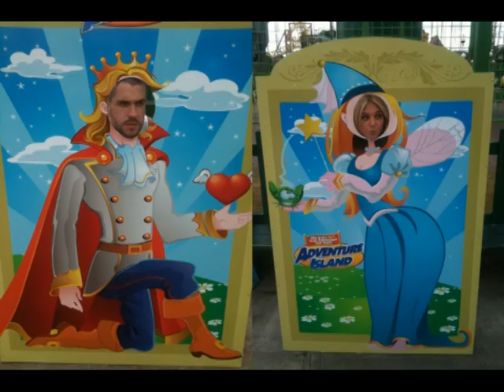Shayne Ward + Faye McKeever = 10 years together! (2013)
Shayne Ward + Faye Mckeever = 10 years together! (September 25, 2013)

P.S. Song: Enrique Iglesias Feat. Whitney Houston - Could I Have This Kiss Forever
Album: Enrique (1999)
Writer: Diane Warren
Producer: David Foster
Label: Interscope